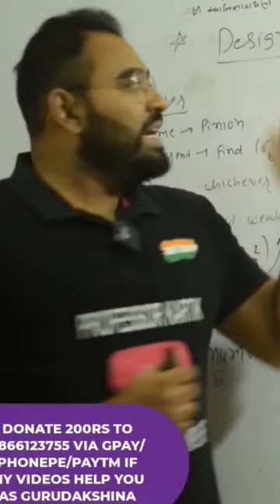SPUR GEAR DESIGN DME GTU PROFESSOR KARTIK YOUTUBE CHANNEL